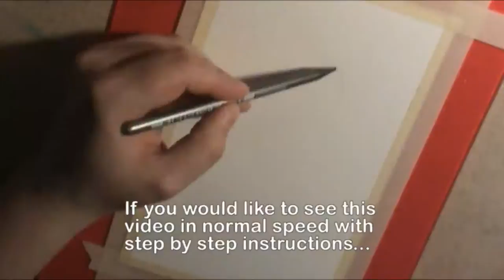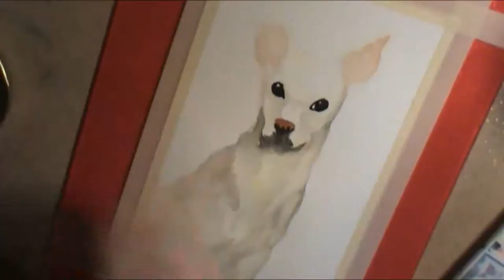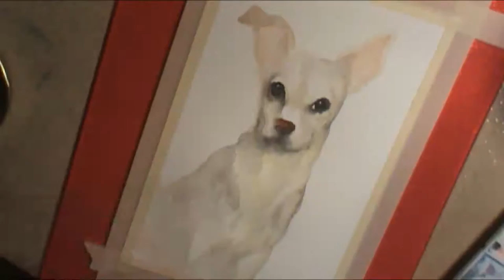Time lapse Painting of Dog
I recorded a painting session I did for a commission a while back and
thought you might enjoy seeing the process.